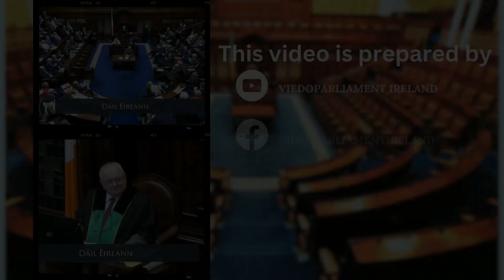Deputy Fergus O'Dowd- speech from 27 Feb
Statements on Recent Arson Attacks